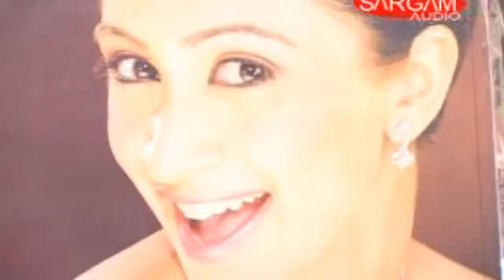खोजताडु सजना I Khojtaaru Sajna I Bhojpuri Romantic Song I Diwani Tufani | Bhojpuri Video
Song: - khojtaaru Sajna
Album: – Deewani Tufani
Singer: – Singer Rajesh Dhawal
Lyrics: - Rajesh Dhawal
Producer: - Sanjay Laltan / Anand Kumar
Director: - Anu Poll
Company Director: - Archana Soni
Present’s Company: - Sargam Audio
Label: - Sargam Audio
Audio / Video Release Date: - BGPH- 03/07